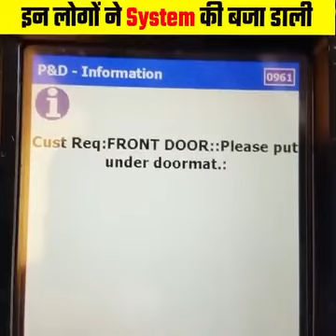ऐसे लोग जिन्होंने सिस्टम की बजा डाली